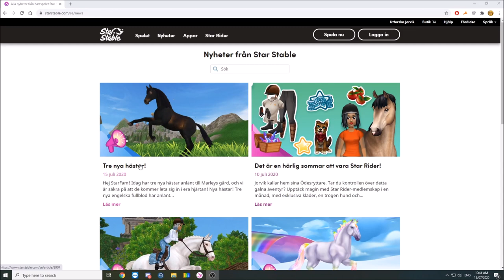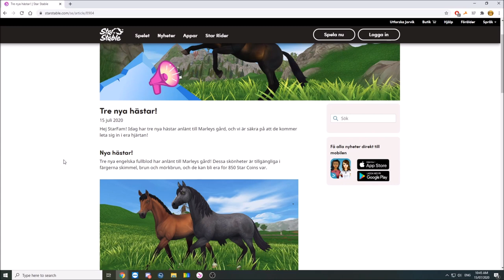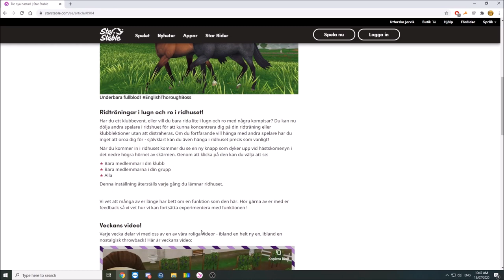Onsdagsuppdatering - Engelska Fullblod + Osynlig I Ridhuset!